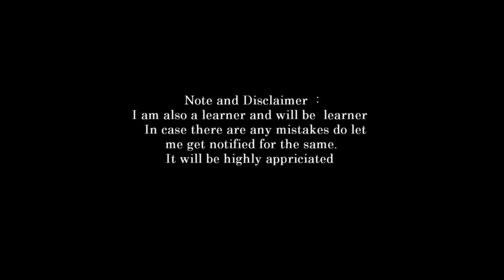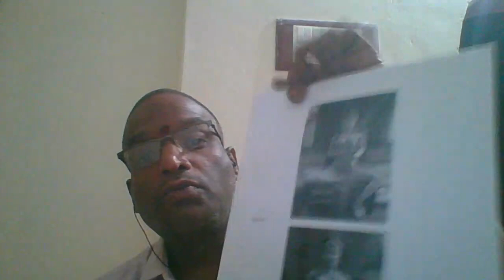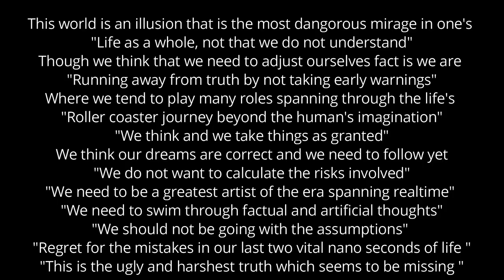introduction to vedas part 25